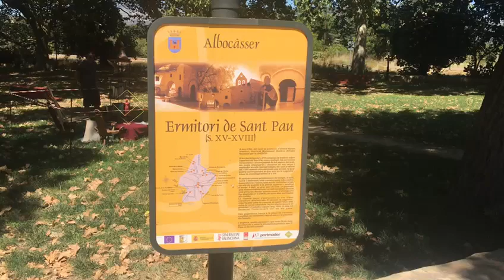Выставка на открытом воздухе испанского скульптора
Короткое резюме о выставке скульптурной композиции, прошедшей 12 августа 2017 года в парке у Скита Святого Павла в испанской провинции Кастельон.
Автор композиции и видео: "текстильный скульптор" Мигель Трильо Муньос.